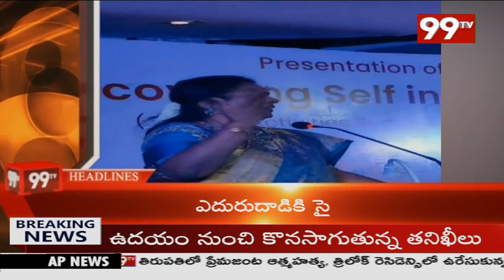3 PM Headlines | Latest News Updates | 99TV